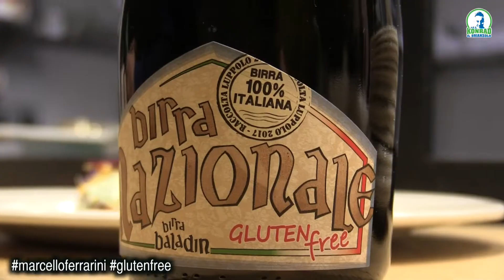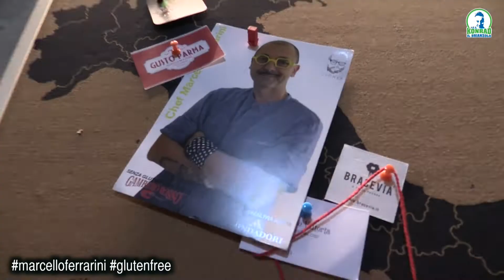LA CUCINA SENZA GLUTINE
Questa settimana da POP UP Restaurant si combatte il coronavirus con la CUCINA GLUTEN FREE. Lui è Marcello Ferrarini (IL CHEF - Diversamente Gøurmeat), volto di SKy su GAMBERO ROSSO e conosciuto per la sua cucina nata per i CELIACI, ma buona per tutti😉